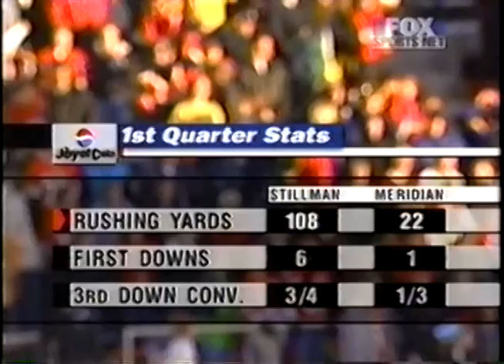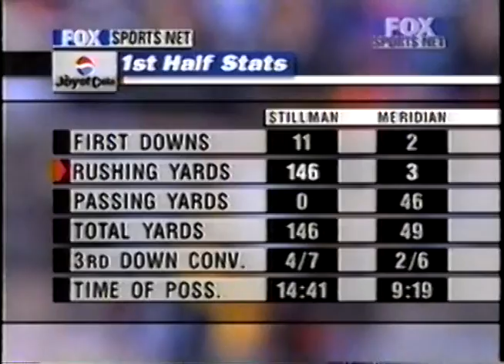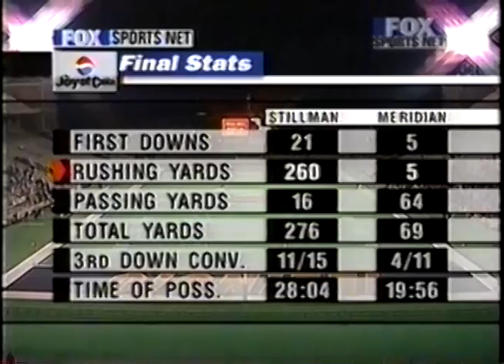1999 IHSA Boys Football Class 2A Championship Game: Stillman Valley vs. Macon (Meridian)